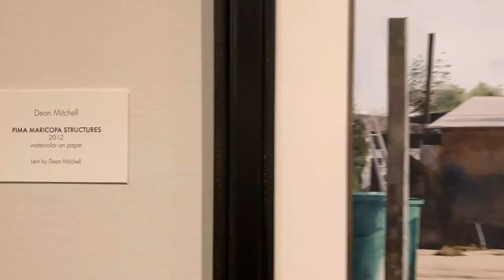Pima Maricopa Structures Audio Tour of Encounters: Dean Mitchell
Listen to Dean Mitchell's description of his painting, "Pima Maricopa Structures," from our cell phone audio tour.

Dean Mitchell, "Pima Maricopa Structures," 2012, watercolor on paper, 20 x 30 in. (32 x 42 in. framed). Lent by Dean Mitchell.